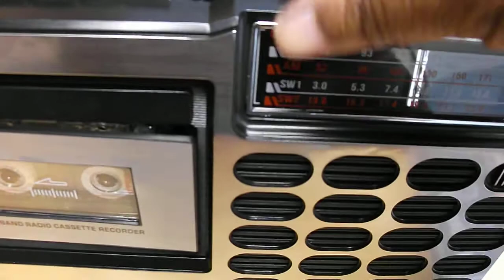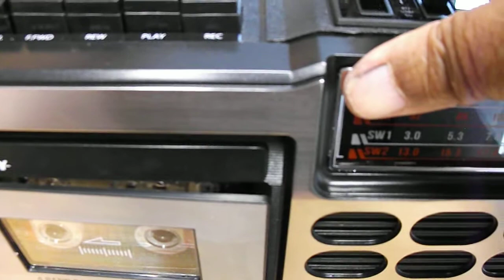Crosley Radio and tape player pt1